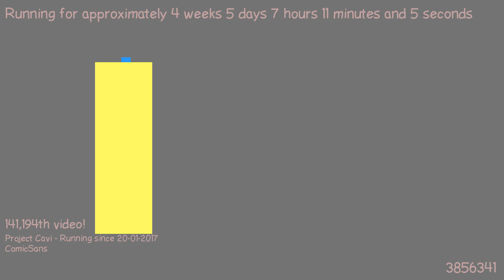1487826913 - Webdriver Cavi - O